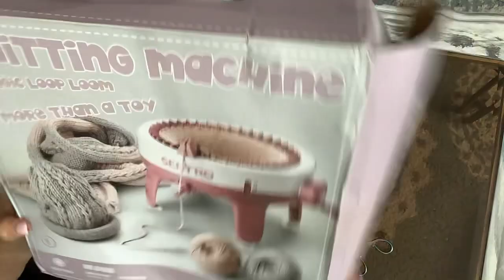6/6/23 How easy it i￼s to put Sentro Yarn Machine together❤️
🛒Or search my code【pick4825】on Temu App to claim

1 Skein (50g) Plus 1 Spool (20g) Of Cashmere Yarn $3.99💰

6 Skeins Rainbow Colorful Yarn For Knitting And Crocheting Sweaters $9.49💰

100g Cotton 16 Strands Thick Yarn Hand-woven Yarn Sewing Accessories $4.49💰

0.5L Portable Dog Cat Water Bowl Bottle Foldable Leak-proof Water Food Cup Pet Feeder Bowl $2.79💰

10pcs/set Crochet Hook Set Sweater Needle Knitting Tools $5.49💰

1pc/9pcs Sewing & Knitting Supplies Ergonomic Crochet Hook Set Crochet Needles Knitting Needle Sewing Accessories $0.79💰

1pc 3.74in Embroidery Scissors, Stainless Steel Scissors For Sewing, Craft, Art Work & Everyday Use $1.49💰

6pcs Small Knitting Accessories Rubber Anti-Shedding Sweater Needle Leather Plug Head Rock Scissors Cloth Needle Cap $1.19💰

1pc Wood Yarn Holder Knit Wooden Spinning Yarn Thread Holder Knit Accessories $7.49💰

Happy Mail
Podcasters:
Special Gift  From Yarn Sister

Musician: @iksonmusic
jacob’s ladder video by Jennifer